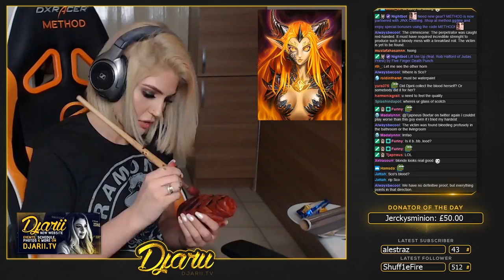Horn Creation - Female Deathwing Cosplay (1/2)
This is the first in a two part series where I create my Female Deathwing cosplay. This is part one in which I create the horns to sit on my head replicated from the illustration shown in the video. Instagram

And also be sure to check out these other social media links!